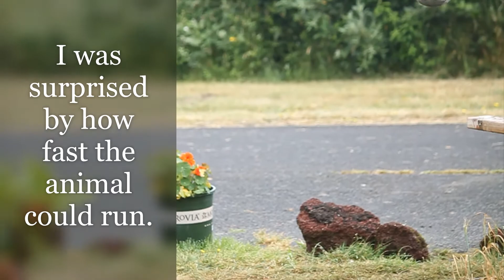A Raccoon At The Birdfeeder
"A Raccoon At The Birdfeeder' A raccoon showed up this morning to eat birdseed that had been spilled on the ground.  The animal returned three times.